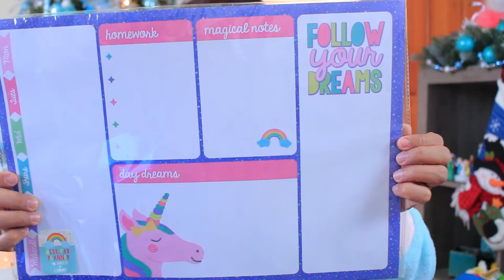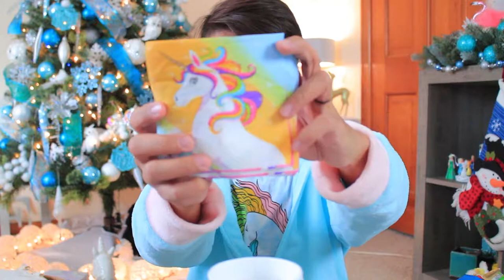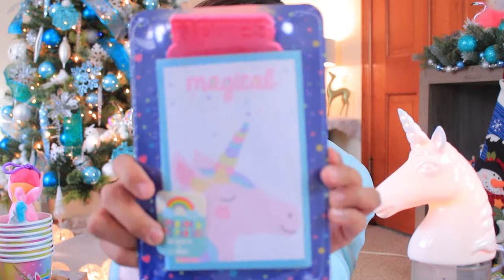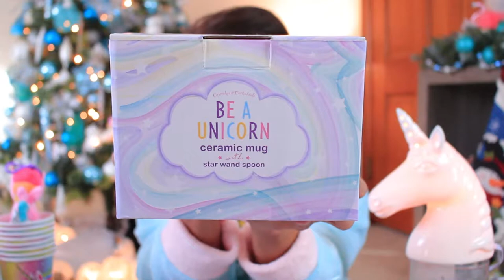HUGE MAGICAL UNICORN HAUL!!!!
So in this video i finally make my FIRST EVER unicorn video haul,ive been saving and waiting to collect as much unicorn stuff as i could in the past couple months.i know its not the biggest yet but its big enough for me as my first unicorn video haul.if you have any question feel free to comment down below and i will answer you guys.this is by far my best ever unicorn stuff haul and hopefully i can make a bigger and more exciting one in the future.love you guys and unicorn rocks!